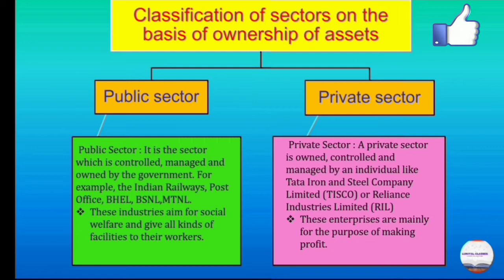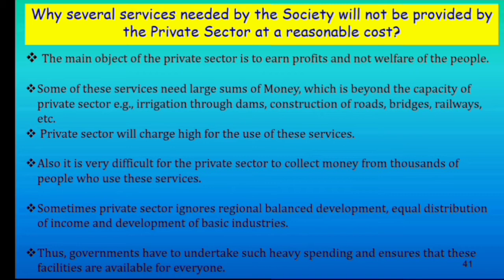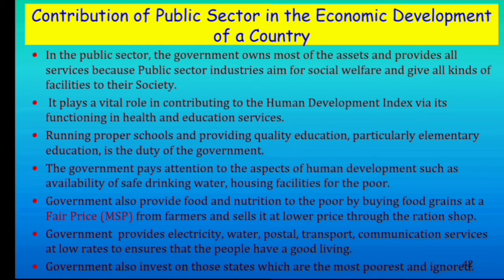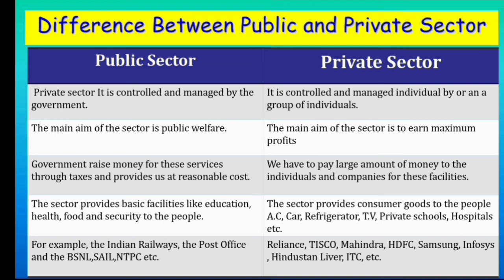Public and Private Sector | Sectors of Indian Economy | Economics | Class 10th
This video explains the meaning of Public and private sector. In Indian economy economics activities are also classified on the basis of ownership which has two sectors Public and Private.
Along with the explanation you will find the answers of some important questions based on this topic.

Link of other videos Chapter 2 Economics
(MCQ Of Sector of Indian economy)
(Primary, Secondary and Tertiary Sectors)